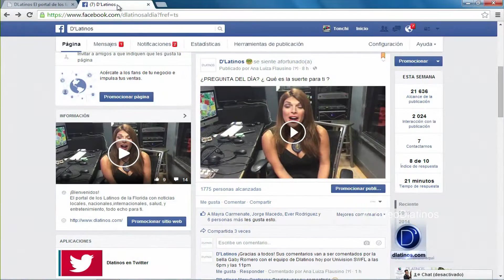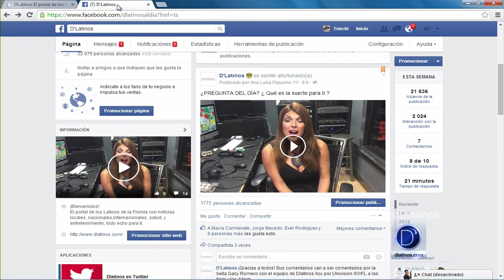¿ Qué es la suerte para ti ? Televidentes dan su opinión